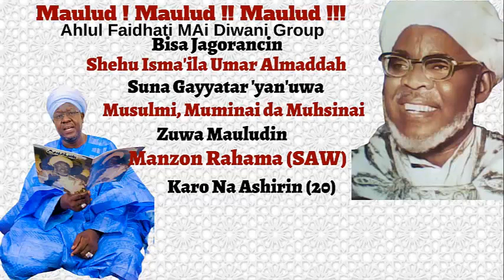Gayyatar Mauludi 1444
Ahlul Faidhati Mai Diwani Group invites everyone to its annual Maulud celebration under the leadership of Sheikh Isma'il Umar Almaddah (Mai Diwani).